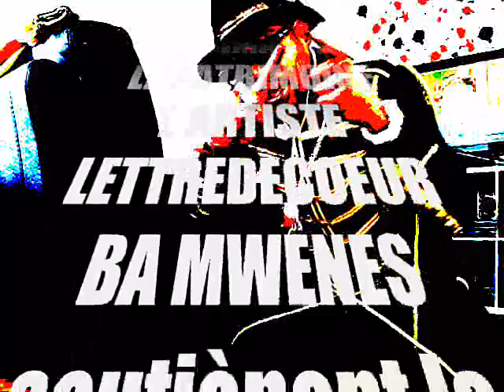Trio universal FILS EVALA guy.n' FEAT NEED127 et RHOOF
GUY.N FILS EVALA feat RHOOF et NEED127